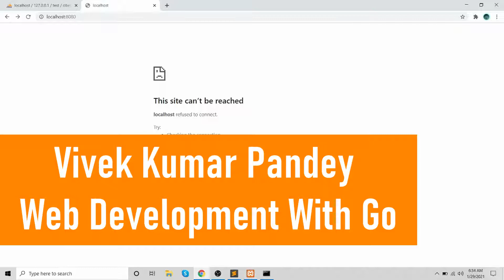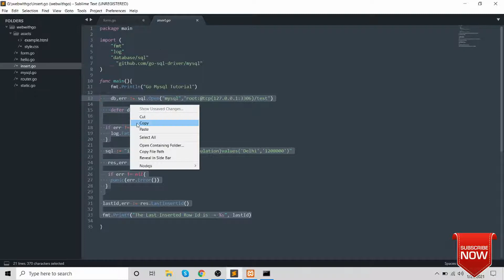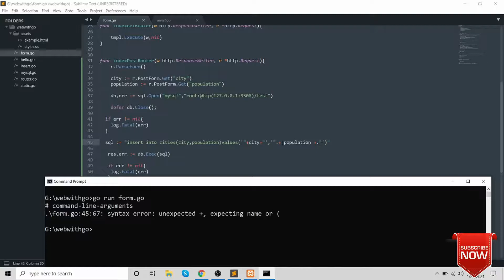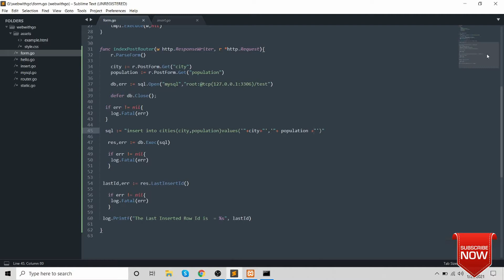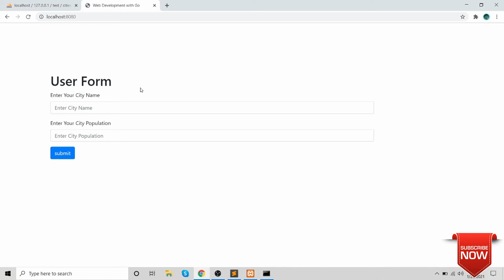Web Development With Go | Hindi | Insert Data in MYSQL